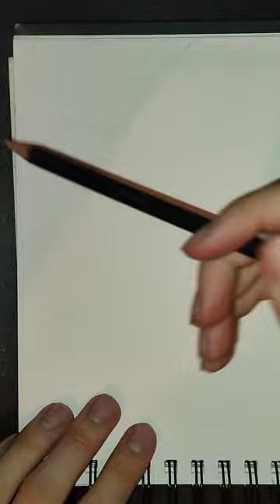Drawing time-lapse - Cristopher Columbus Full Video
🍌Cristopher Columbus was a master navigator and admiral whose four transatlantic voyages opened the way for European exploration, exploitation, and colonization of the Americas. He has long been called the “discoverer” of the New World, although Vikings such as Leif Eriksson had visited North America five centuries earlier. Columbus made his transatlantic voyages under the sponsorship of Ferdinand II and Isabella I, the Catholic Monarchs of Aragon, Castile, and Leon in Spain. He was at first full of hope and ambition, an ambition partly gratified by his title “Admiral of the Ocean Sea,” awarded to him in April 1492, and by the grants enrolled in the Book of Privileges (a record of his titles and claims). However, he died a disappointed man.🍌 ​